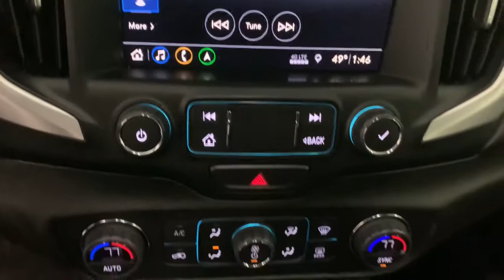2019 GMC Terrain Countryside, Hinsdale, La grange, Burr ridge, Willow brook, IL 210423A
Ebony Twilight Metallic Used 2019 GMC Terrain
Ettleson Cadillac: Servicing Countryside, Illinois near Hinsdale, La grange, Burr ridge, Willow brook, IL
Buick:

Ettleson Cadillac
6201 S La Grange Road

Recent Arrival! Certified. 2019 GMC Terrain SLE SLE 26/30 City/Highway MPG CARFAX One-Owner. Clean CARFAX.brbrbrGMC Certified Pre-Owned Details:brbr  * Warranty Deductible: $0br  * Powertrain Limited Warranty: 72 Month/100000 Mile (whichever comes first) from original in-service datebr  * Vehicle Historybr  * Transferable Warrantybr  * 24 months/24000 miles (whichever comes first) CPO Scheduled Maintenance Plan and 3 days/150 miles (whichever comes first) Vehicle Exchange Programbr  * Roadside Assistancebr  * 172 Point Inspectionbr  * Limited Warranty: 12 Month/12000 Mile (whichever comes first) from certified purchase datebrbrbrAwards:br  * JD Power Automotive Performance Execution and Layout (APEAL) StudybrbrEttleson Cadillac Buick GMC - Where you always save more money!!!